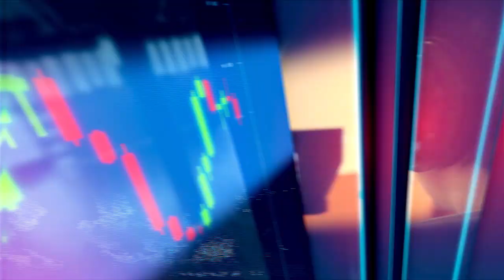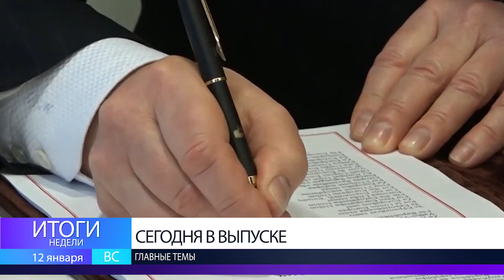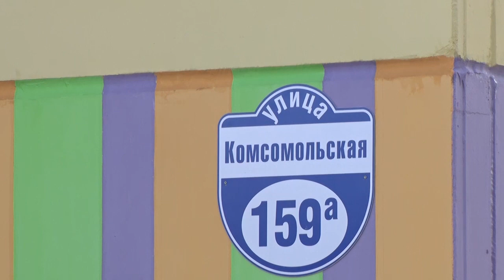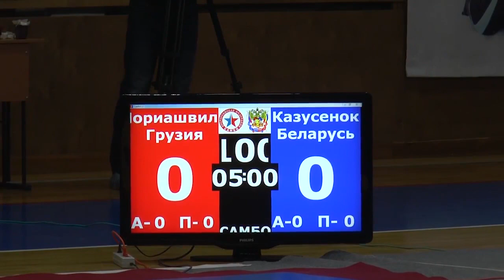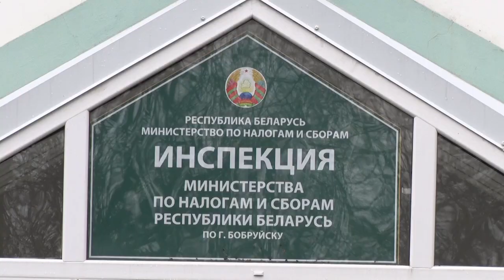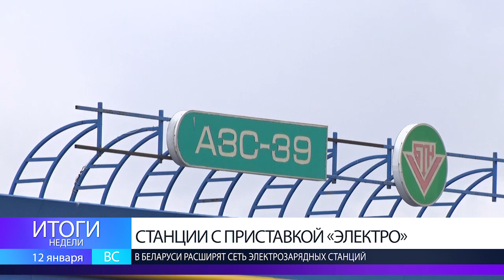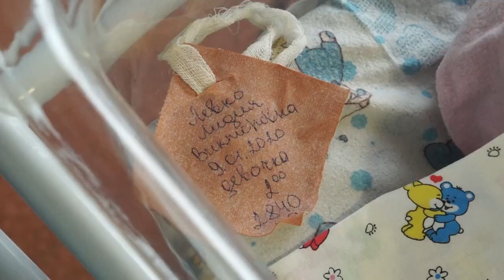ИТОГИ НЕДЕЛИ 12 01 20